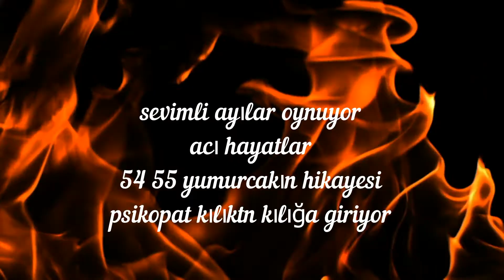acı hayatlar yumurcakın hikayesi 54 55 yumurcakın hikayesi psikopat kılıktan kılıga girdi